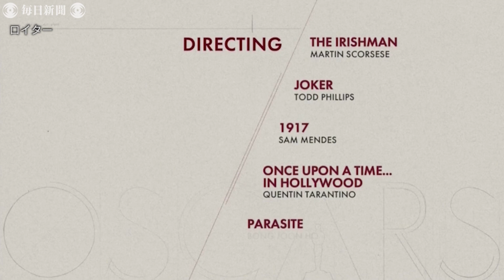「ジョーカー」最多11部門、「アイリッシュマン」は10部門ノミネート 米アカデミー賞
米映画芸術科学アカデミーは13日、第92回アカデミー賞の候補を発表した。最多ノミネートは、米漫画「バットマン」の人気悪役の誕生秘話を描いた「ジョーカー」（トッド・フィリップス監督）で、作品賞、主演男優賞など11部門。米配信大手ネットフリックスが製作した、米マフィア社会の人間模様がテーマの「アイリッシュマン」（マーティン・スコセッシ監督）など3作品が10部門で続いた。（ロイター）2020年1月14日公開